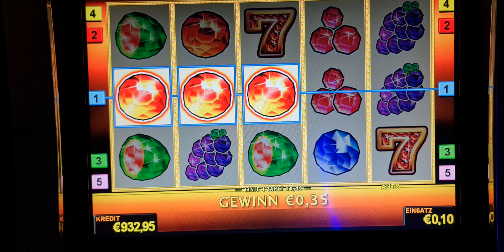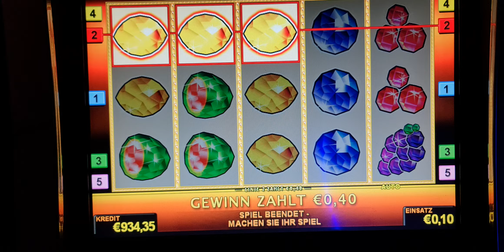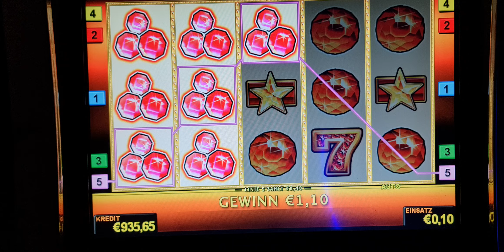Sizzling Gems ! #2 Euro Bet ! slot machine! Freispiele! novoline ! Big Win!